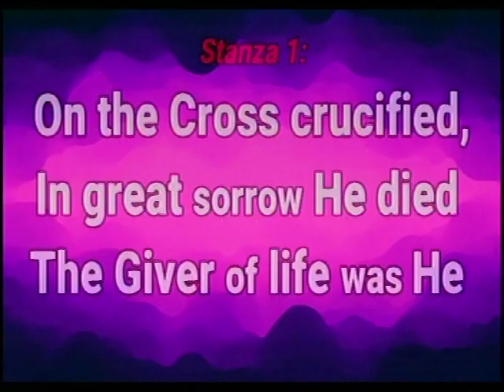PASTOR MATTHEW AKANMU.